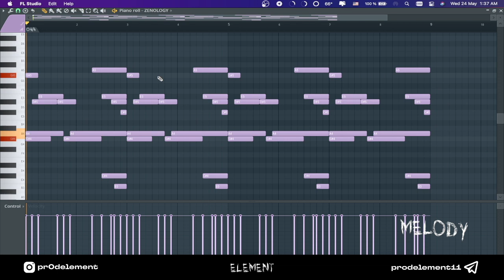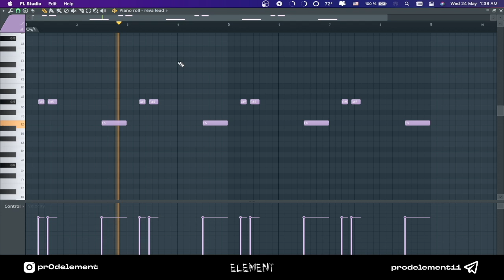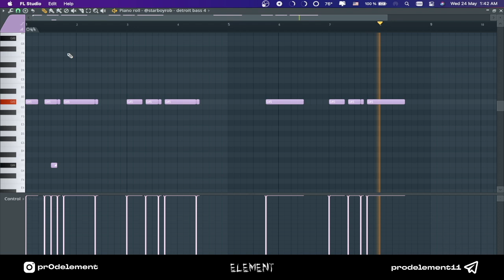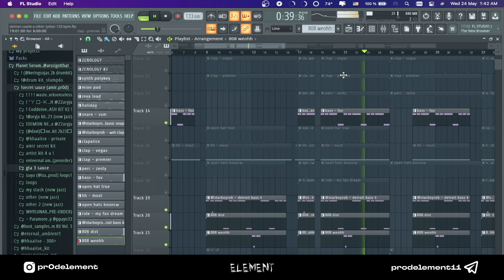HOW to MAKE GTA3 + 800pts + NEW JAZZ type beat from SCRATCH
gta3

800pts

new jazz

(FREE) zodiak x amir.pr0d type beat "blair witch"

(FREE) zodiak x amir.pr0d type beat "tor "

(FREE) zodiak x amir.pr0d type beat "cant see " you"